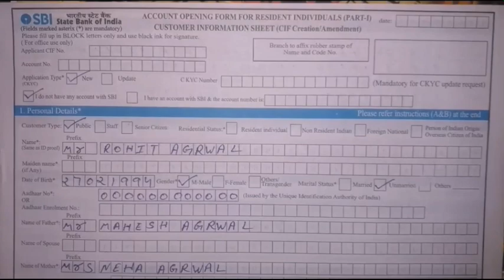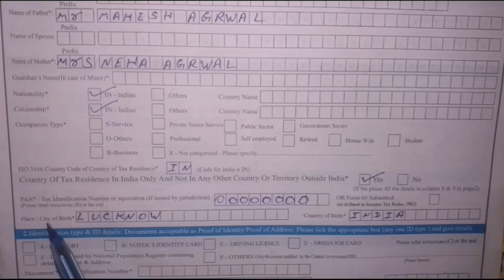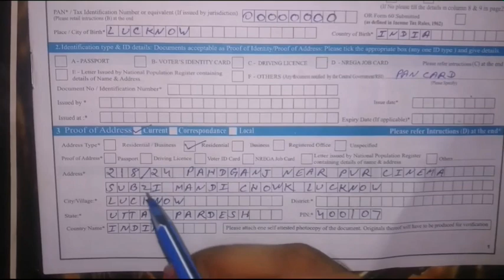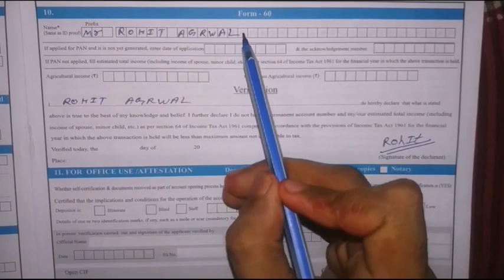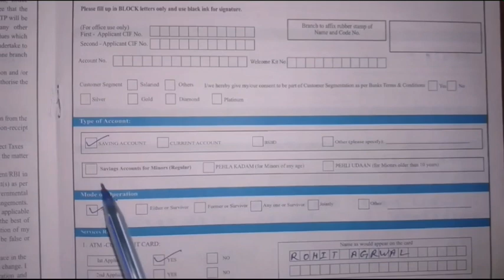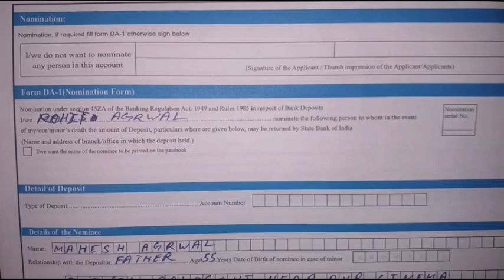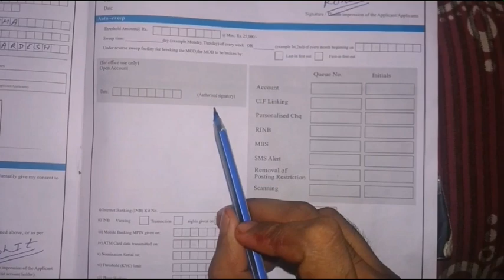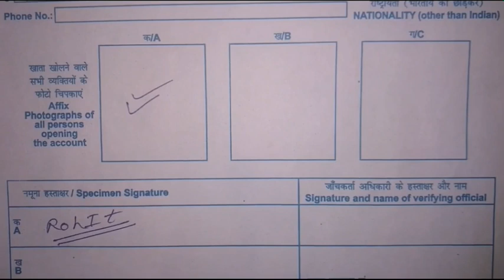How to Fill New SBI Account Opening Form ?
Very easy to fill account opening form of sbi.